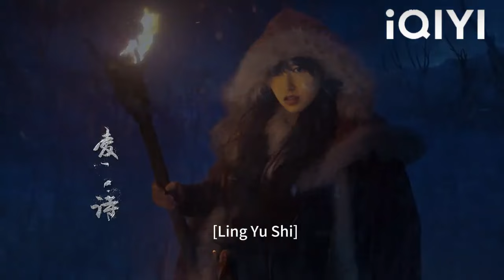Lelaki itu dikejar oleh semangat labah-labah dan meletup dengan sihir terkuat